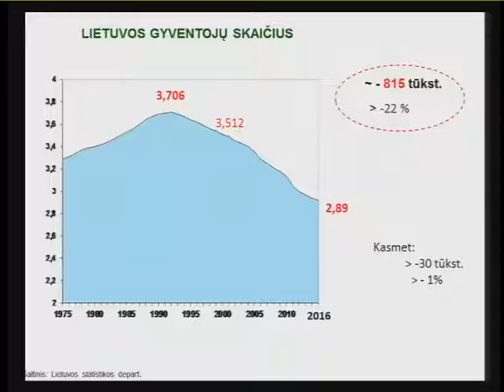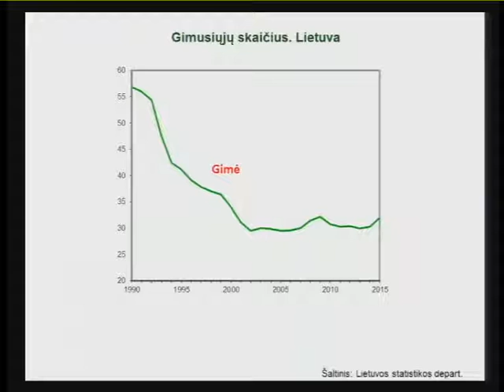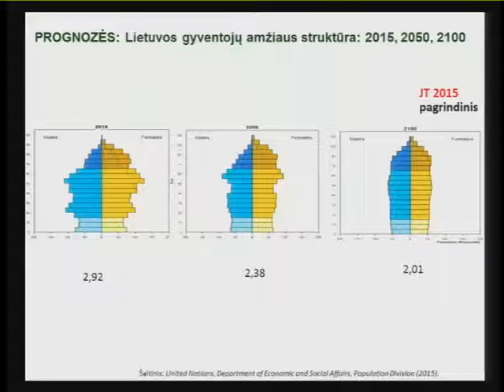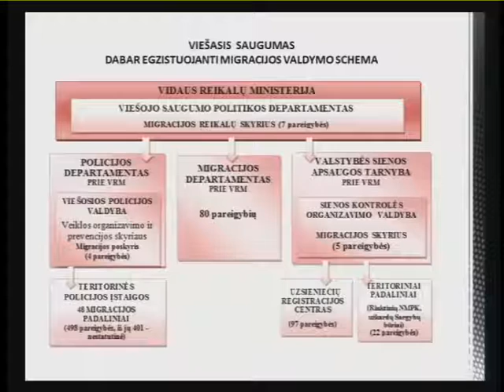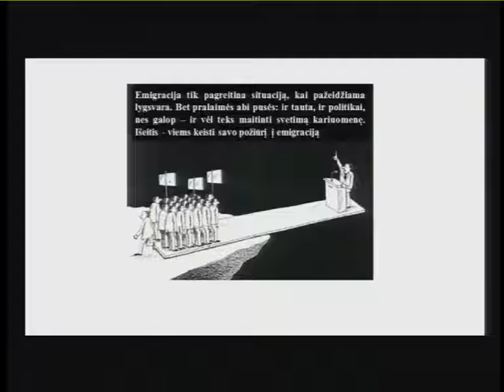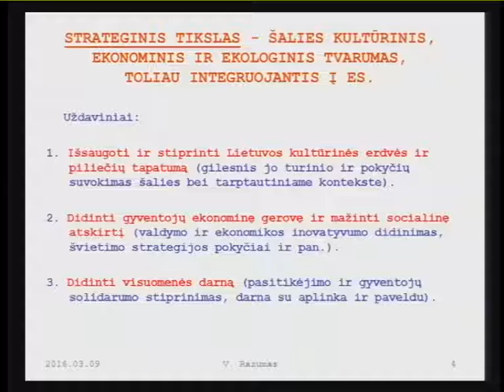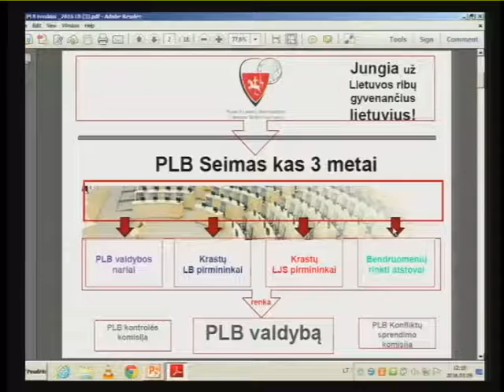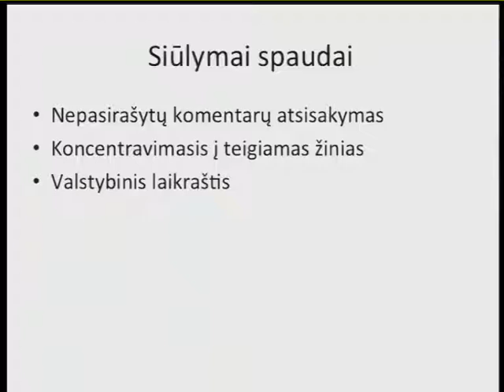„Kaip mums išlikti? Ar įmanomas nacionalinis susitarimas, kad Lietuva neišsivaikščiotų?”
Detalus aprašymas:
Konstitucijos salė, Seimo I rūmai
2016 m. kovo 9 d.
Pradžia 10.00 val.
Konferencijos programa
Invokacija
J. E. Vilniaus arkivyskupas metropolitas Gintaras Grušas
Sveikinimo žodžiai:
Seimo Pirmininkė Loreta Graužinienė
Ministras Pirmininkas Algirdas Butkevičius
Moderatoriai:
Seimo Migracijos komisijos pirmininkas Valdas Vasiliauskas
Lietuvos mokslų akademijos prezidentas prof. Valdemaras Razumas
Visuomeninių organizacijų „Nepartinio demokratinio judėjimo“ pirmininkas
ir „Kultūros kongreso“ tarybos pirmininkas dr. Krescencijus Stoškus
Pranešimai:
10.15 – 10.30 „Kodėl lietuvis emigruoja: žvilgsnis į pusantro šimto metų istoriją“
Vilniaus universiteto Istorijos fakulteto lektorius dr. Norbertas Černiauskas
10.30 – 10.45 „Kada Lietuva gali demografiškai atgimti?“
Vytauto Didžiojo universiteto Socialinių mokslų fakulteto Sociologijos
katedros prof. Vlada Stankūnienė
10.45 – 11.00 „Migracija. Atviras žvilgsnis. Ką daryti?“
Seimo narys, Seimo Migracijos komisijos pirmininko pavaduotojas
Mečislovas Zasčiurinskas
11.00 – 11.15 „Nuo ko pradėti? Esminė sąlyga sėkmingam darbui“
Nepriklausomas migracijos ekspertas Dainius Paukštė
11.15 – 11.30 „Šalies strateginis tikslas – Lietuvos mokslų akademijos suburtų ekspertų siūlymai“
11.30 – 11.45 „Skaudi patirtis iš rengtų konferencijų „Kad Lietuva neišsivaikščiotų“
Akademinės asociacijos „Consilia academica“ Tarybos pirmininkas
prof. Leonardas Kairiūkštis
11.45 – 12.00 „Dviguba pilietybė – didesnė Lietuva“
Seimo narys Arminas Lydeka
12.00 – 12.15 „Pasaulio lietuvių bendruomenės tikslas – lietuvių vienybė“
Pasaulio lietuvių bendruomenės vicepirmininkas Rolandas Žalnierius
12.15 – 12.30 „Grįžimo gyventi į Lietuvą pavyzdžiai ir iššūkiai“
Lietuvių, gyvenusių užsienyje, visuomeninės organizacijos „Sugrįžus“
valdybos narys, Vilniaus universiteto Biotechnologijos instituto
Biotermodinamikos ir vaistų tyrimo skyriaus vedėjas dr. Daumantas Matulis
12.30 – 12.40 „Emigracija – nacionalinio masto problema: kas ją išspręs?“
Seimo narys, Seimo Migracijos komisijos pirmininkas Valdas Vasiliauskas
12.40 – 13.30 Diskusija
Organizatorių vardu –
Lietuvos Respublikos Seimo Migracijos komisijos pirmininkas Valdas Vasiliauskas

2016 m. kovo 9 d.vyko Seimo Migracijos komisijos, Lietuvos mokslų akademijos ir nevyriausybinių organizacijų konferencija „Kaip mums išlikti? Ar įmanomas nacionalinis susitarimas, kad Lietuva neišsivaikščiotų?“.

Migracijos komisija, Lietuvos mokslų akademija ir nevyriausybinių organizacijų atstovai pasirašė rezoliuciją „Dėl valstybės demografinės politikos siekiant valdyti emigracijos ir reemigracijos procesus“ ir tolesnio bendradarbiavimo sutartį.
Seime vyko konferencija emigracijos ir reemigracijos klausimais.
Seimo kanceliarijos nuotr. (aut. – O.Posaškova)

Rezoliucijoje akcentuojama, kad 2015 m. birželio 30 d. pasirašytas Nacionalinis parlamentinių partijų susitarimas dėl emigracijos yra nepakankamas, todėl siūloma Seimui ir Vyriausybei emigraciją ir demografinę krizę pripažinti viena iš valstybės valdymo problemų, lemiančių spartų tautos nykimą, ir reemigraciją bei demografinės būklės normalizavimą paskelbti prioritetiniu nacionaliniu klausimu, kurį būtina nedelsiant spręsti. Rezoliucijoje kviečiama neatidėliojant pradėti telkti visus valstybės piliečius ir institucijas – į šį procesą įtraukti visas partijas ir visuomeninius judėjimus, valdžios institucijas, mokslo ir švietimo įstaigas, Katalikų bažnyčios ir kitų religinių konfesijų ir organizacijų atstovus, visus aktyvius ir kūrybingus žmones, visus turimus išteklius. Taip pat raginama Seimo Migracijos komisiją sutelkti visas pajėgias valstybės institucijas, mokslo ir švietimo įstaigas, įvairias organizacijas ir visuomenę ir parengti Seimo nutarimo projektą, kuriuo Vyriausybė būtų įpareigota nedelsiant sukurti Lietuvos piliečių reemigracijos skatinimo, emigracijos mažinimo, demografinės būklės stabilizavimo ir gyvenimo kokybės gerinimo programą, kurioje būtų numatytos konkrečios šios programos įgyvendinimo priemonės, terminai ir finansavimo šaltiniai.
Migracijos komisijos pirmininkas Valdas Vasiliauskas ir Lietuvos mokslų akademijos prezidentas prof. Valdemaras Razumas.Seimo kanceliarijos nuotr. (aut. – O.Posaškova)

Konferencijoje migracijos klausimais dalyvavo beveik 150 asmenų iš įvairių institucijų, aukštųjų mokslo įstaigų, nevyriausybinių organizacijų, visuomeninių judėjimų, tautinių bendrijų, taip pat verslo atstovai, jaunimo organizacijų atstovai. Konferencija yra vienas iš „Europos savaitė“ renginių, vykstančių Seime šių metų kovo – birželio mėn.